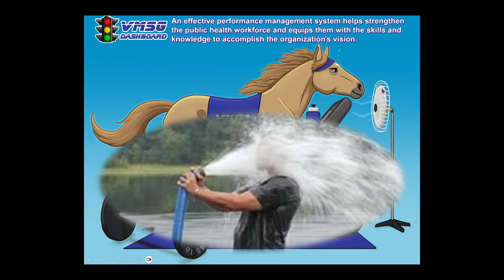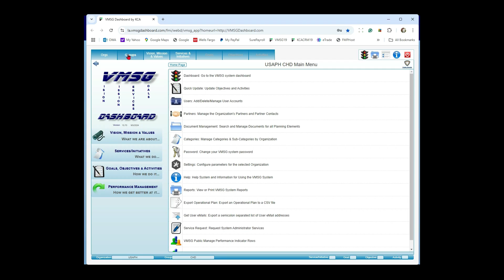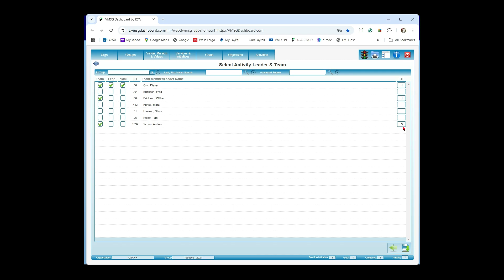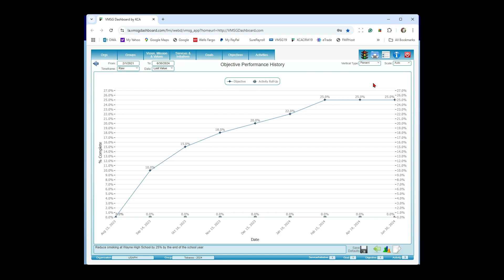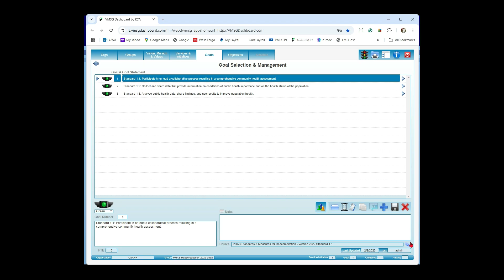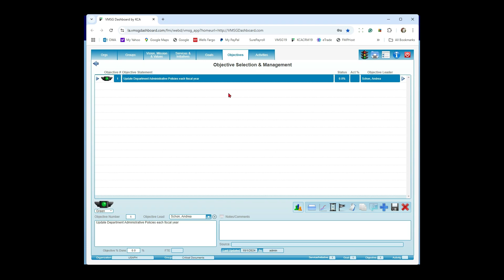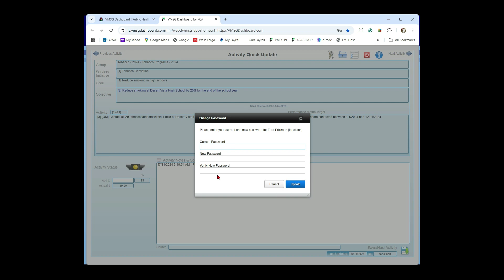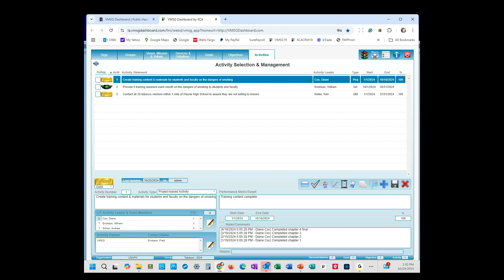2024 10 29 12 01 TANEY COUNTY HEALTH DEPARTMENT VMSG Reboot Training #1